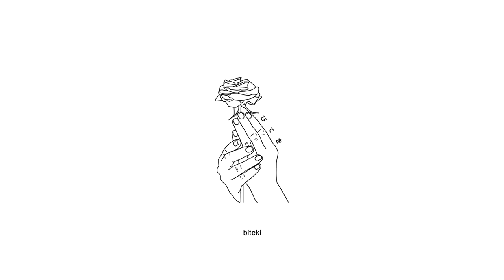Wat3r - I Can't Feel Anymore (ft. 4ngel)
Biteki Collective

Anime:
Irozuku Sekai no Ashita